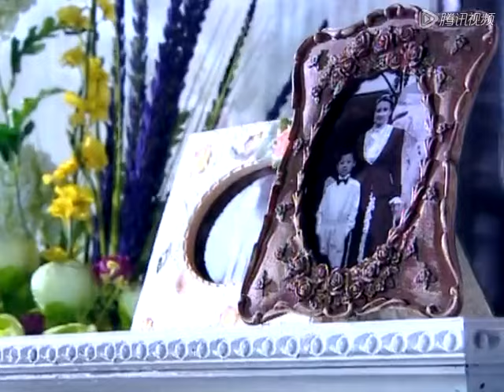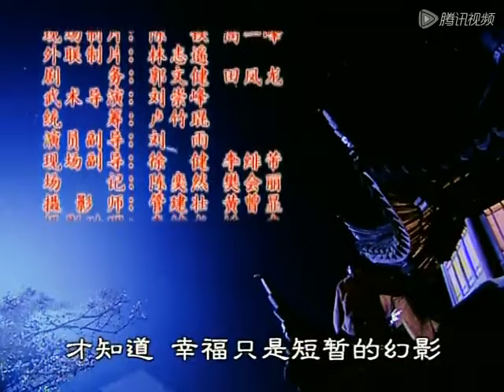【2023催淚年代劇】鳳棲南枝 第01集：兩個失散多年的孿生姐妹在陰差陽錯中互換身份，並就此展開兩段纏綿悱惻的情感故事（主演：：劉濤、張鐵林、邱心誌、葉童）